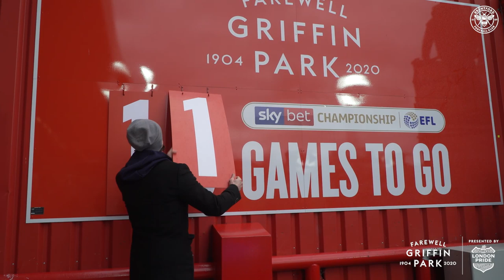Lasse Vibe Interview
Lasse Vibe was a special guest for our Sky Bet Championship game against Queens Park Rangers at Griffin Park last month. After he completed the Farewell Griffin Park countdown, we caught up with our former striker to talk about his time in West London.